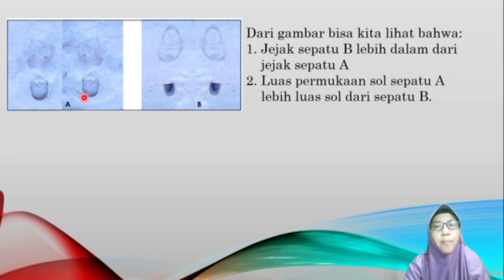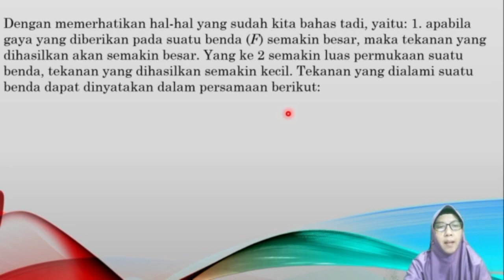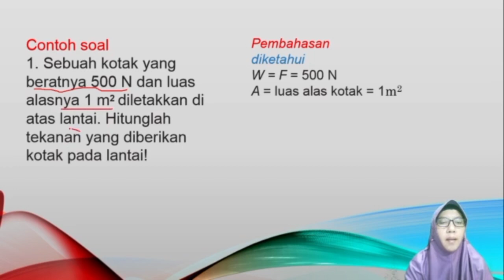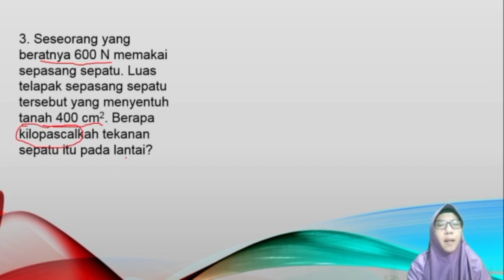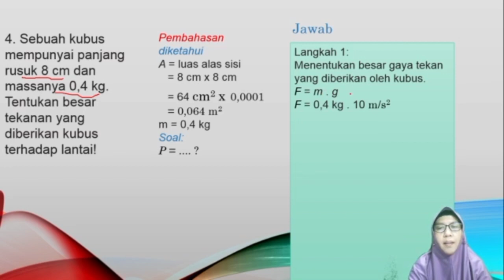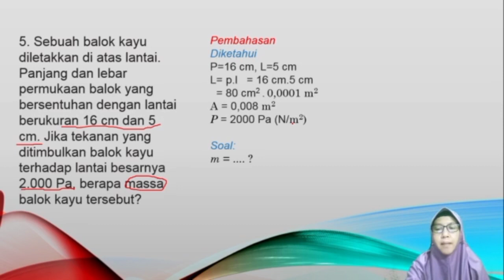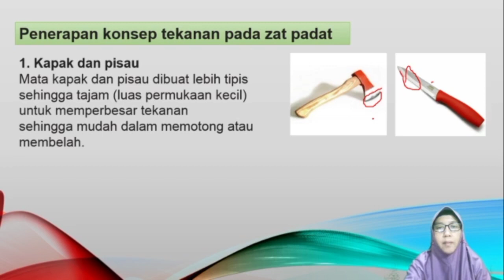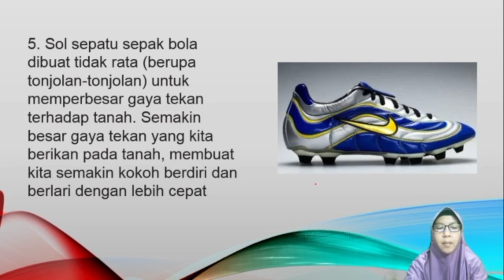TEKANAN PADA ZAT PADAT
Video ini saya buat  untuk memudahkan pembelajaran daring. Semoga bermanfaat.